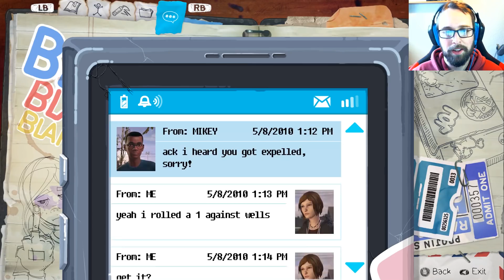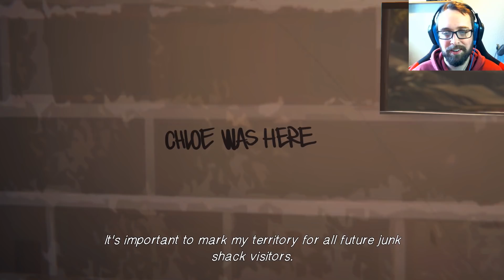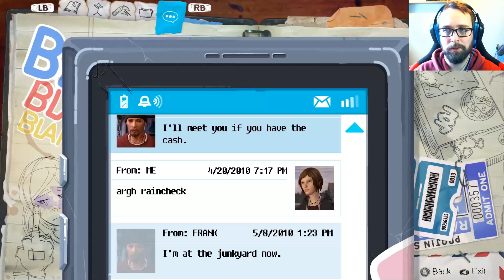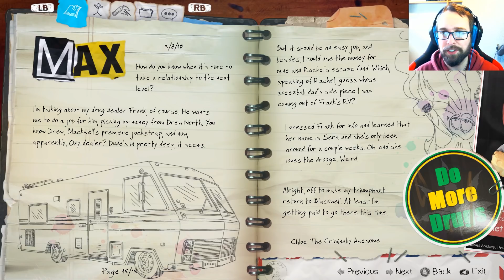Life is Strange: Before the Storm | Episode 2: Brave New World | Part 3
Going back in time once more, we play as Chloe Price years before the big storm, meeting Rachel Amber and getting into trouble...